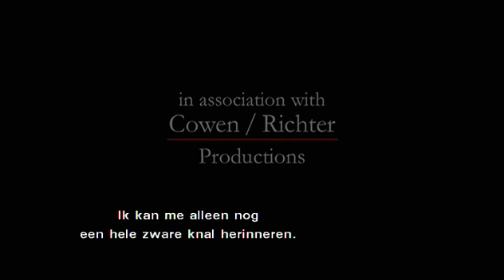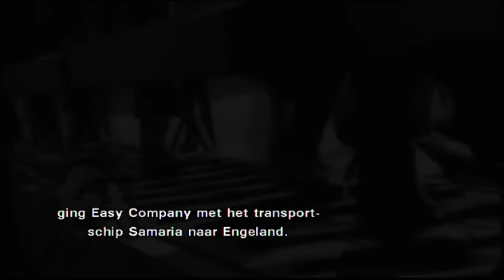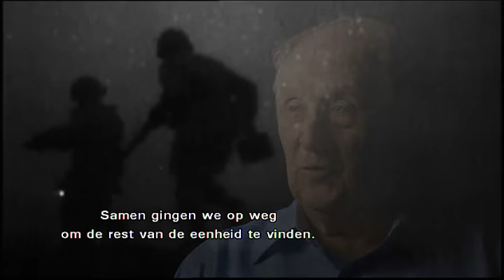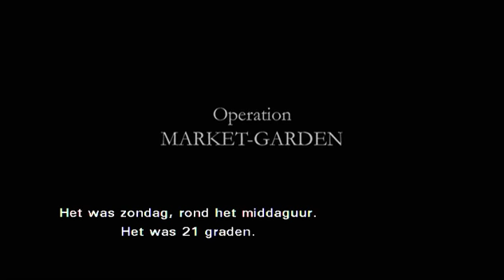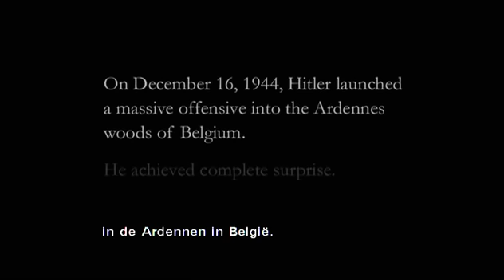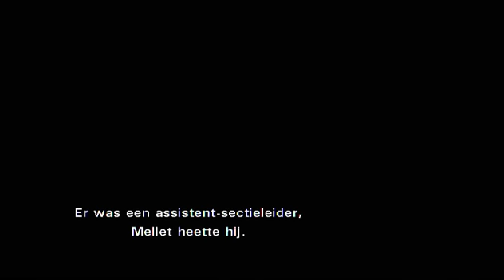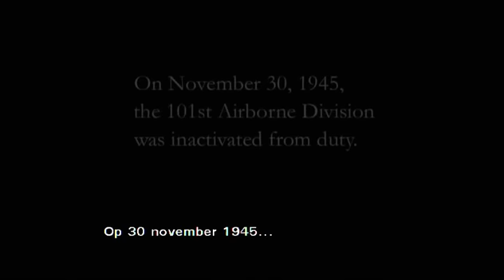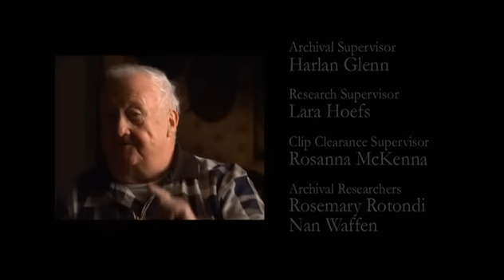We stand alone together (Nederlands ondertiteld)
De historie van Easy Company, verteld door de veteranen zelf. Begeleidt de mini-serie Band of Brothers.